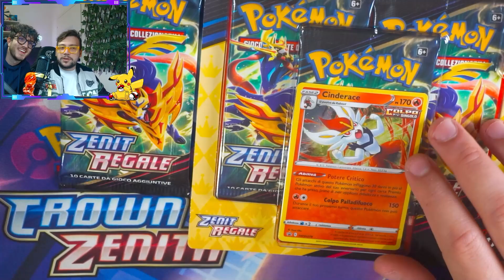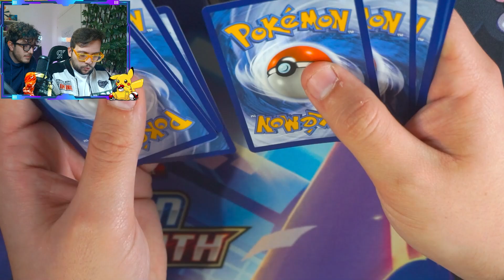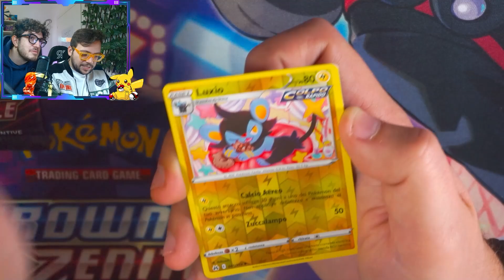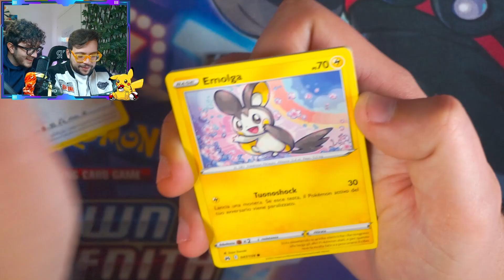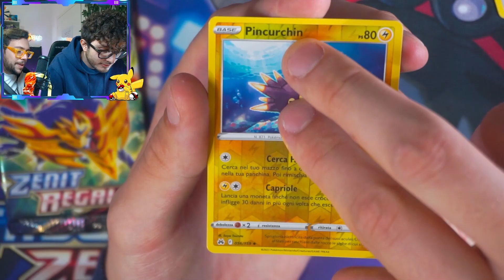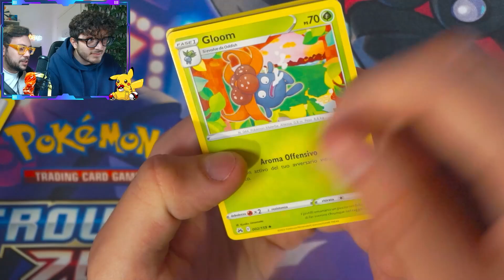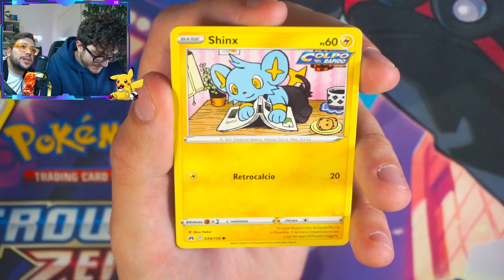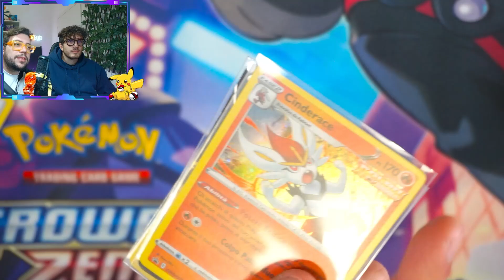LASCI TIENI O RADDOPPI CONTRO IL MIO MIGLIORE AMICO!